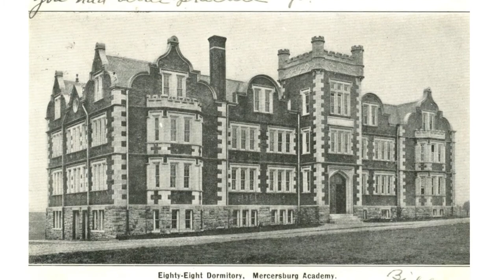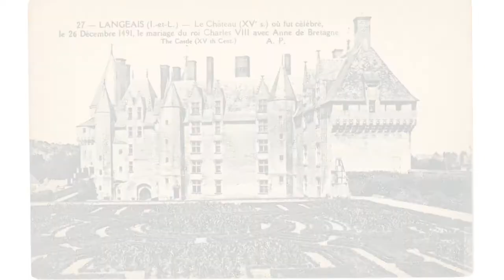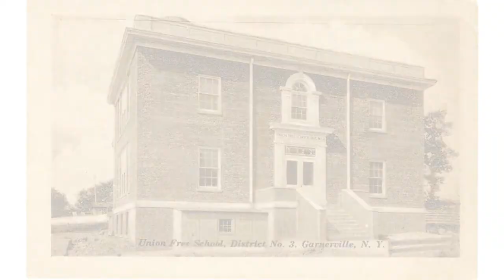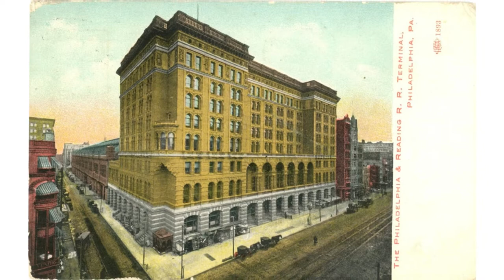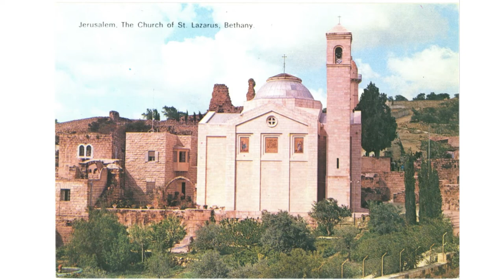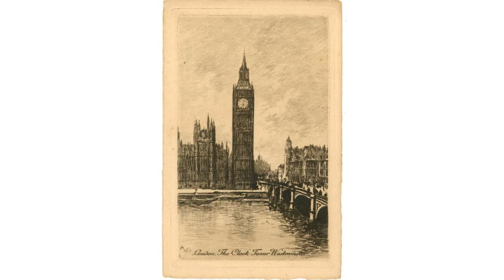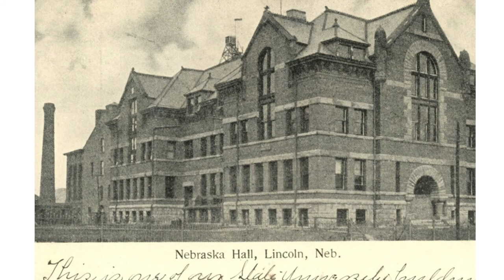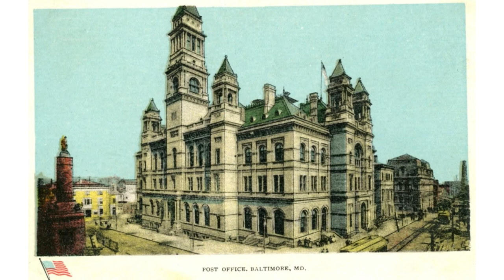Stunning Buildings: Building Pictures & Postcards | Amazing Architecture | Impressive Human Accomp.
This is a slideshow collection of beautiful buildings reprented in vintage pictures and old postcards.

The following buildings are in the presentation:
State Capital Building Helena Montana
Milwaukee Government Buildings and Post Office
Eighty-Eight Dormitory Mercersburg Academy
St. John's Evangelical Lutheran Church Mercersburg PA
John Marshall High School Adams and Kedzie Chicago
Venice Skyline
Ohio State Penitentiary Columbus Ohio
Cairo the mosque of Sayeda Zeinab
Great Northern RR Depot Spokane Washington
New Rock Island Lake Shore Depot Chicago
Union Free School Garnerville NY
Hannah Penn Junior High School York PA
Ladies & Founders Halls, Juniata College, Huntingdon PA
Loretta Academt Kansas City MO
Grand River Academy Gallatin ME
The Hippodrome New York
Main Street Racine Wisconsin
The Philadelphia & Reading RR Terminal Philadelphia PA
Union State Pittsburgh PA
Catedral de Mexico
The Bischops Palace Monterry
Jerusalem The Dome of the Rock or Mosque of Omar
Jerusalem The Church of St. Lazarus Bethany
Temple Compound and Towers of the East Reflected in the Lakes of the Nations, California World's Fair on San Francisco Bay
The Lake of Shooting the Chutes, Luna Park, Coney Island New York
Paris Hotel des Invalides
Hill Memorial UB Church Bradford PA
Union State St Louis MO
Peggy Stewart House Annapolis MD
Virginia Military Institute Lexington
Summer Home of Martin Maloney Spring Lake NJ
London St. Paul's Cathedral
Big Ben Clock Tower Westminster
Rockefeller Center NYC
Ford's Theatre
Soldier's Home Washington DC
White House Washington DC
Post Office DC
Johns Hopkins Hospital Baltimore Maryland
Nebraska Hall Lincoln Nebraska
Peabody Institute and George Peabody Statue Baltimore Maryland
Post Office Baltimore Maryland
Borough Public School Turtle Creek PA

Please check out your vintage postcard store!